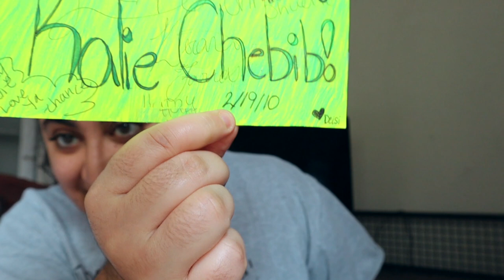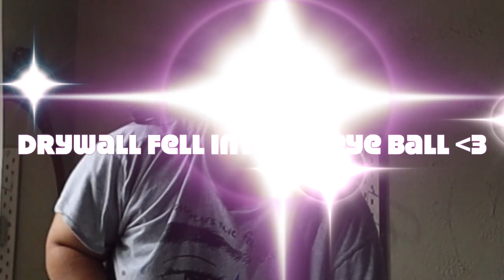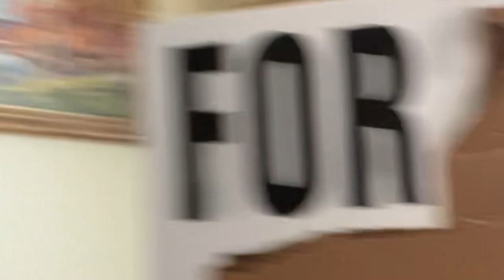moving out of the best place i've ever lived! + empty house tour